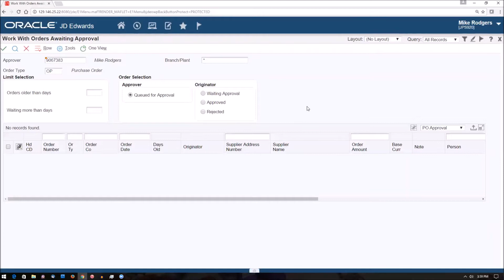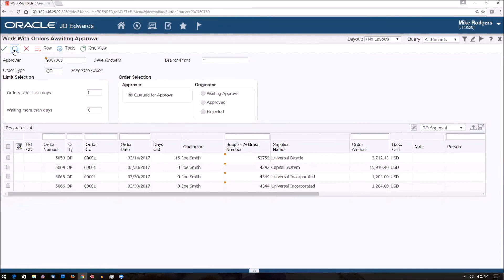JDE Virtual Assistant - Keyboard and Hands-Free Device: A Powerful Combination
In this video, you will see how your keyboard and the JD Edwards Virtual assistant can work together to create a complete and powerful solution.